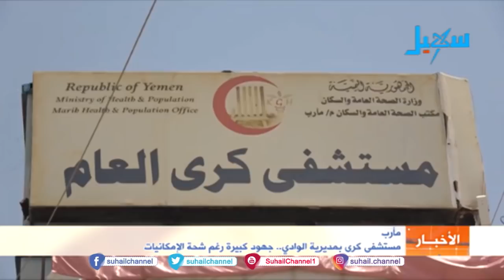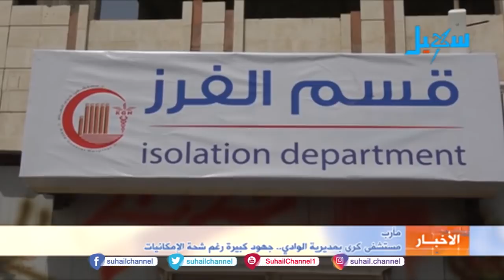نشرة الأخبار( الرابعة مساءً) 29-6-2020